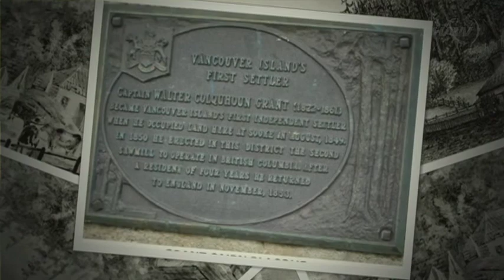2014 Broom Bash in Campbell River